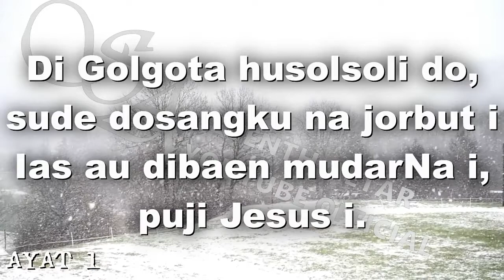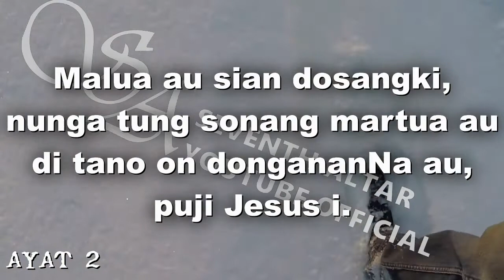BUKU ENDE NO.619 "DI GOLGOTA" (ayat 1+2)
🚫Dilarang keras mempergunakan kembali dan/atau reupload baik dalam bentuk video dan audio (musik, karaoke, instrumental) dari channel ini! Ingat!! Reupload=Mencuri!!

BE 619 DI GOLGOTA
VERSI 1
1
Di Golgota husolsoli do, sude dosangku na jorbut i
Ias au dibaen mudarNa i, puji Jesus i.
Puji ma GoarNa, puji ma goarNa mudarNa paias rohangki puji Jesus i.
2
Malua au sian dosangki, nunga tung sonang martua au
di tano on dongananNa au, puji Jesus i.
3
MudarNa do namamuri au, nunga ias songon hapas au
Unang ramun diramoti au, puji Jesus i.